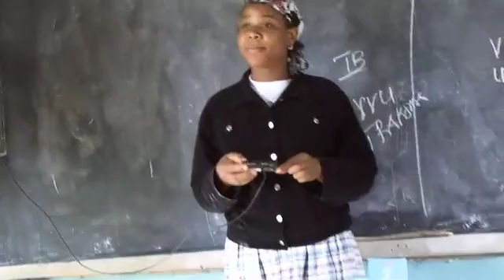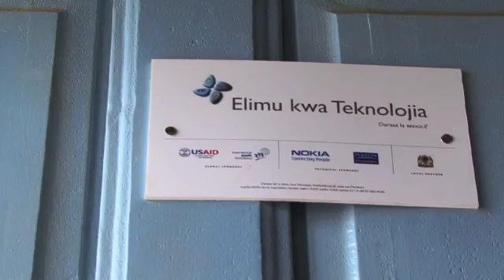Bridgeit: Using Mobile Devices to Bring Rich Media Content to Underserved Classrooms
Mr Erik Gregory, Alliance Programs, Pearson Foundation showed this video as part of his presentation at The African Education Summit in Morocco, 12th-13th July 2011